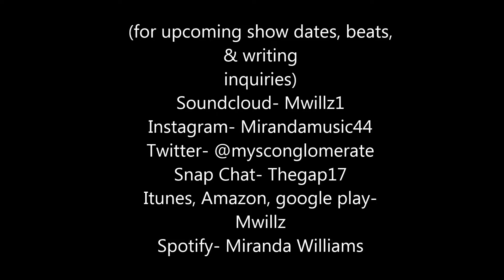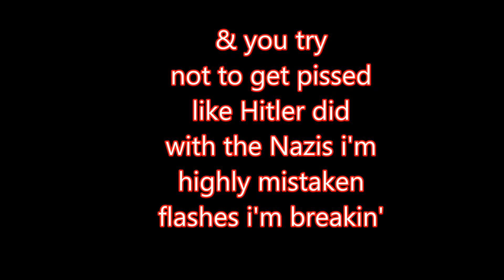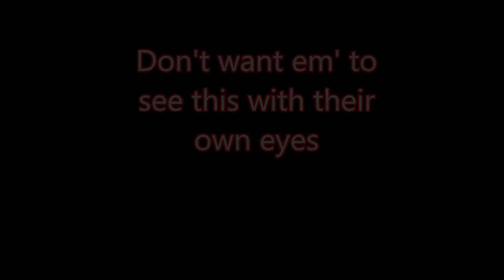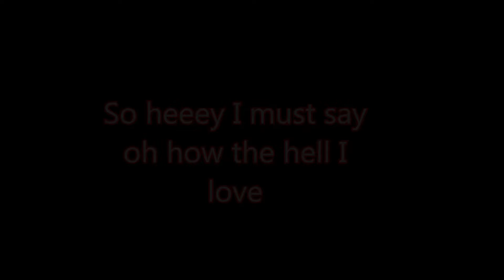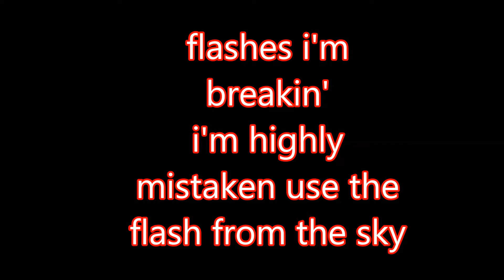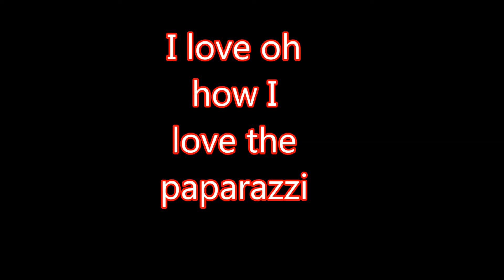Paparazzi Miranda Music